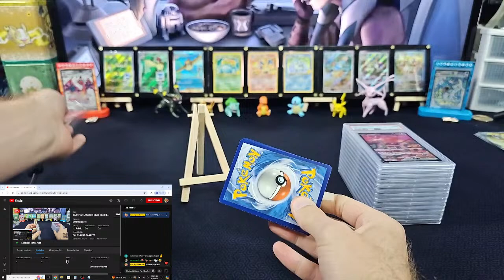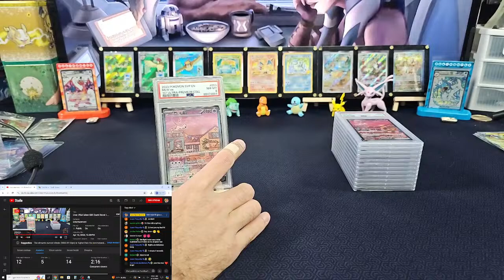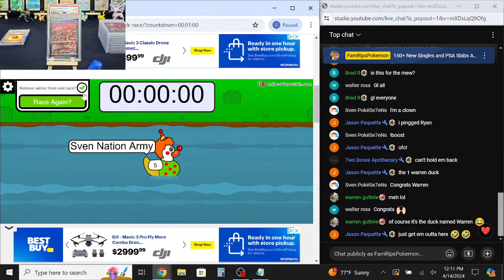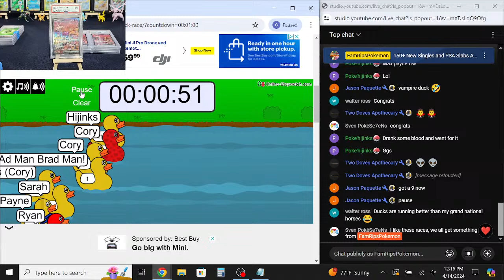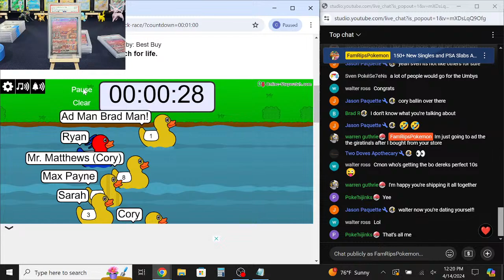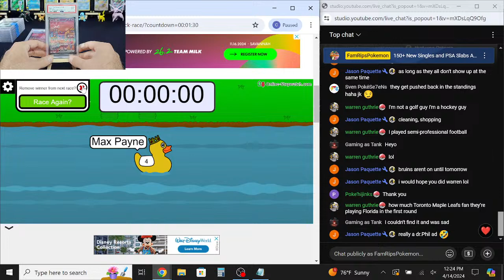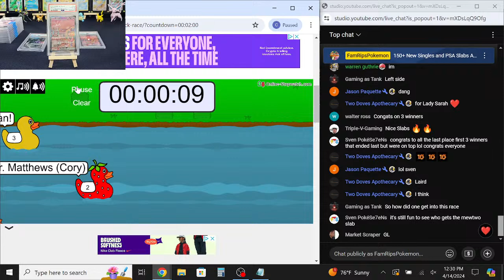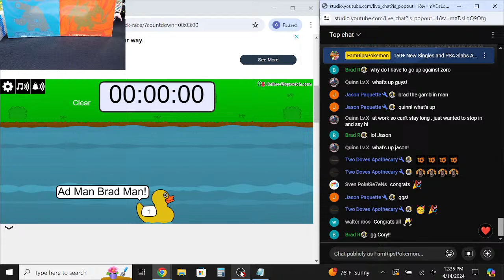Live: PSA Mew SIR Duck Race! LAST DUCK STANDING!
Join us as we race to the last duck and determine who is awarded PSA 8 Mew SIR Slabs all the way to our top prize a PSA10 MEW SIR + A PSA 10 MEWTWO IR!